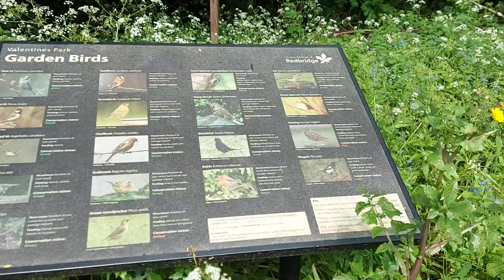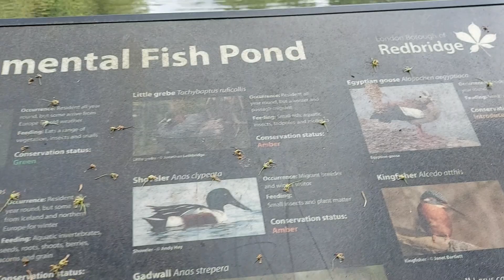Beautiful Park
Another beautiful Park and amazing morning at this lake and enjoyed the walk.
This is London Redbridge Council Area